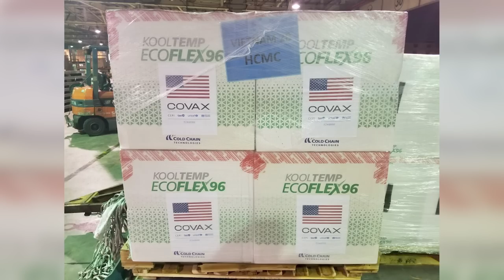Đại Sứ Hoa Kỳ Lần Đầu Tới VN Phải Thốt Lên Điều Này Khiến Thế Giới Phải Ngỡ Ngàng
- Biên tập nội dung:
- Dựng video:
- Giọng Đọc: